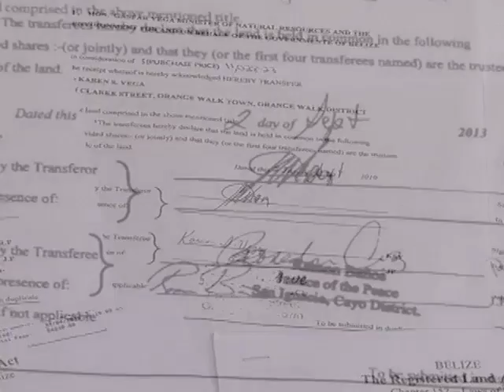More Shenanigans in Carmelita; Land Sold Before it was Acquired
There are more documents from the Ministry of Natural Resources coming out tonight, concerning parcels of land in the village of Carmelita in Orange Walk District. As revealed last November in the House of Representatives, German Vega and Sons Imports Limited acquired up to one thousand seven hundred acres of land along the Philip Goldson Highway in the village between 2013 and 2014.  News Five has acquired official documents which show that the lands were sold on August twenty-seventh of 2013, a few days before the lands were officially acquired on September second, 2013. The obvious question is how could these persons sell land they did not officially own that point? From the documents, it is not clear whether it was a simple clerical error or other issue. As was the case with many of their other transactions, the lands were transferred from persons known to them, who paid between two thousand and three thousand dollars each, and the sellers were compensated for greater amounts for their generosity. Also interesting is that each transaction was witnessed by the same justice of the peace – none other than San Ignacio’s Ramon Banos, who was involved in a similar land swap with members of the Vega family for land on the island of Ramsey Caye and in the Spanish Creek area of the Belize District. As Opposition Leader John Briceño told us last week, it was about getting rich with the country’s most valuable resource.